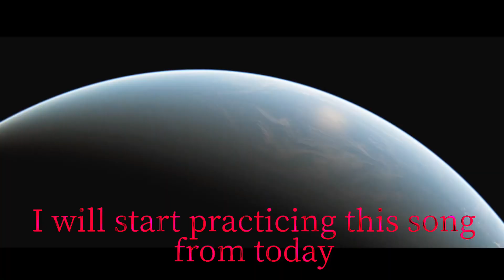2022.11.1 今日から練習開始Pretender Official髭男dism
Motoi's Music